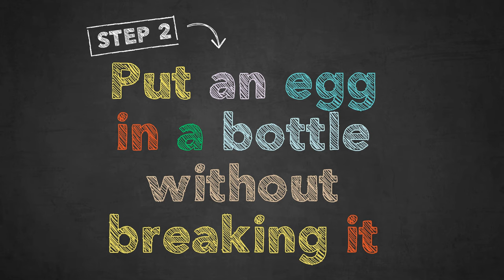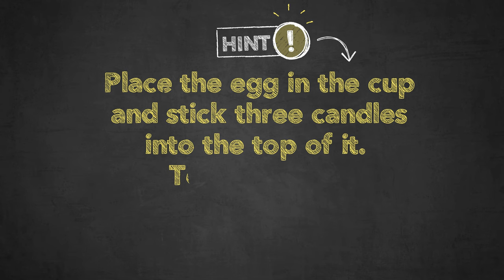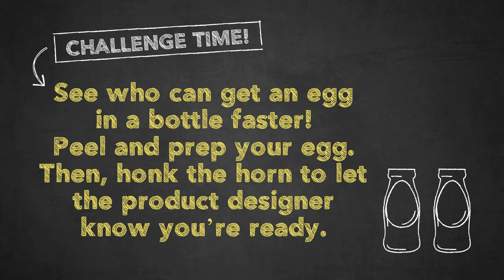Egg in a Bottle Science Trick | Backyard Science Lab | KiwiCo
Join Alessandro and Marco for this quick and super-cool backyard science trick! Watch as they harness the power of expanding and contracting gasses to suck a hard-boiled egg into the bottle in which it would never normally fit!

This video is part of Camp KiwiCo!